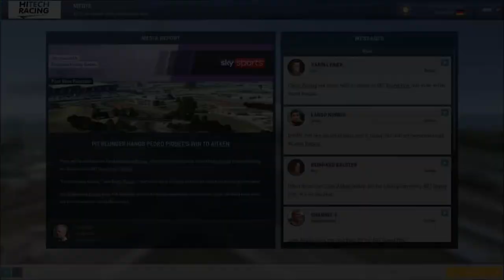Motorsport Manager | F1 | Guilford | British GP | Hitech Racing | EP3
Motorsport manager with F1 mod installed.  We have taken Hitech Racing in GP3 in an attempt to make it to F1.  British GP at Guilford. Can we keep our run going?